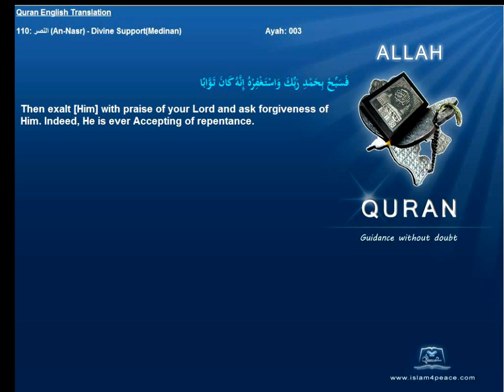Quran English Translation 110-النصر-An-Nasr-Divine Support(Medinan)